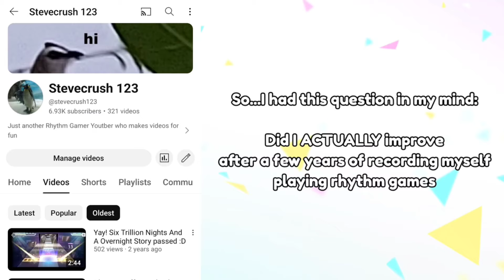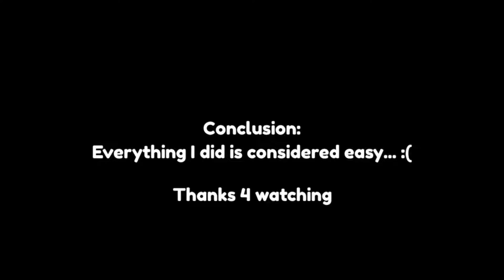Have I gotten better than 2-Year Ago me?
I'm sad now :(